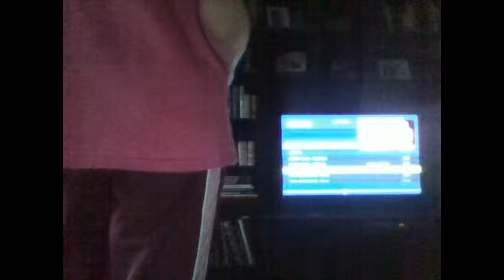our crazy dance